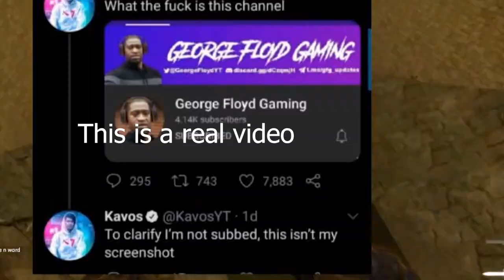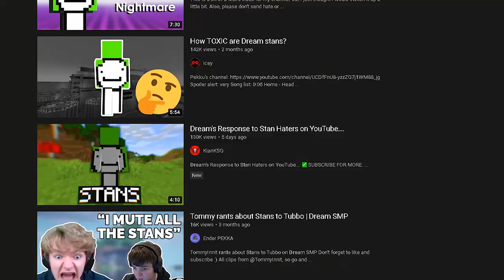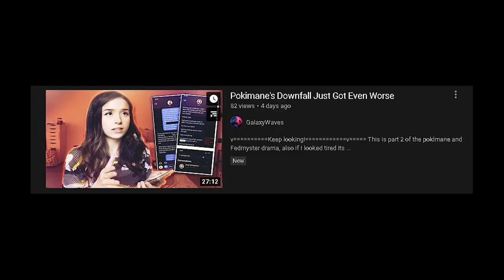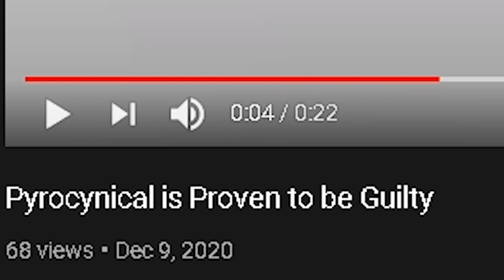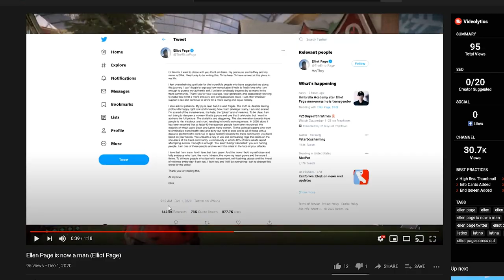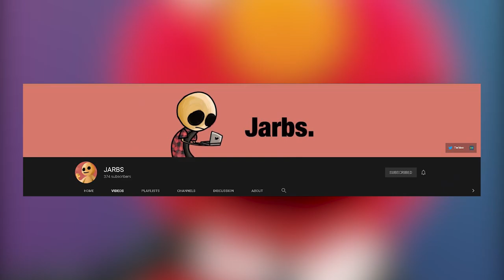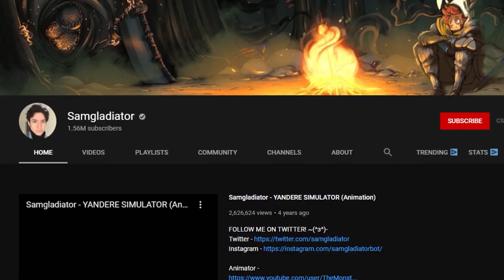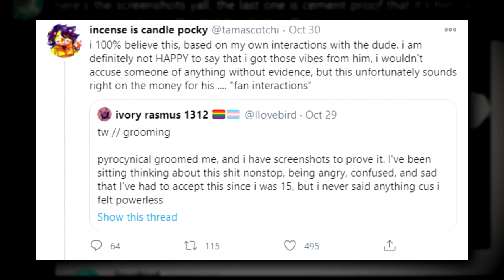I dislike Small Commentary Channels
I, Doktor Skipper discuss why...I dislike small commentary channels.

It helps a lot, also don't harass anyone in the video, I'm talking to the void though.